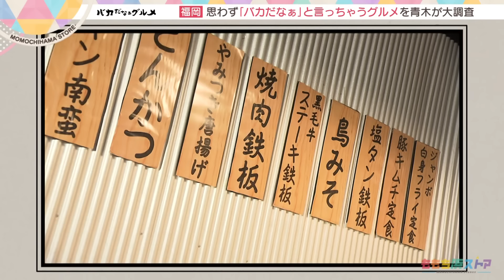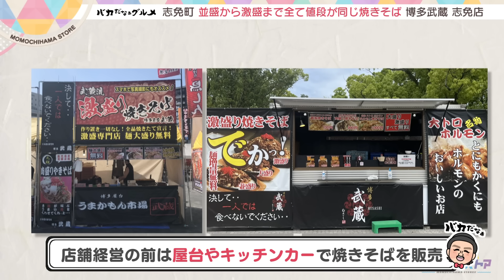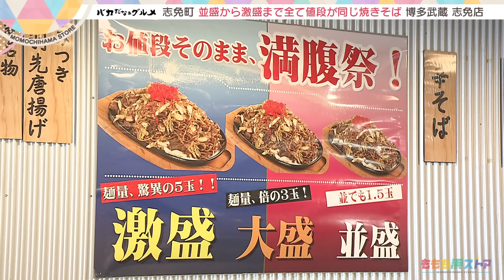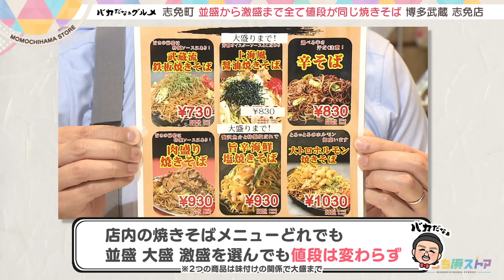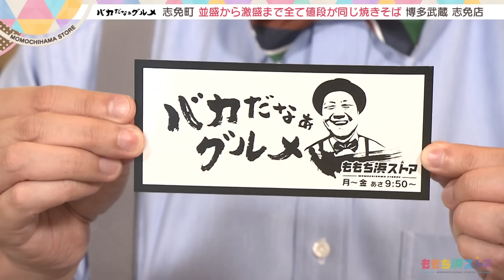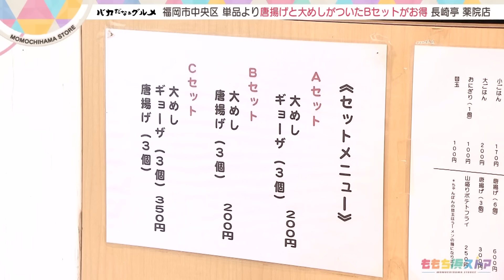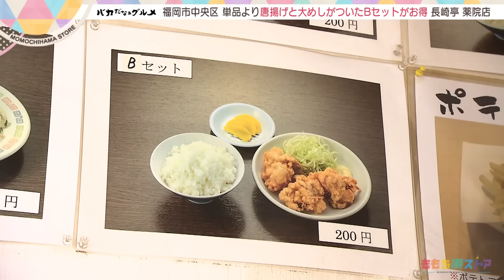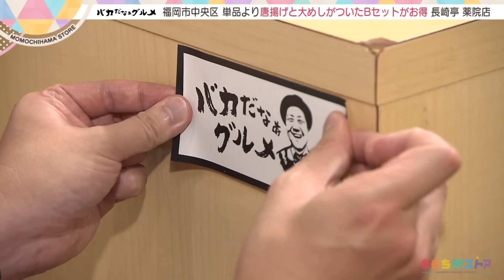どのサイズも同価格！？値段設定が心配なグルメ「バカだなぁグルメ」（2024年7月25日OA）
今回の「バカだなぁグルメ」は、並・大盛・激盛が同一値段で頼めちゃう値段設定がおかしなお店が登場。さらにもう一軒、こちらもどう計算しても値段設定がおかしなお店をご紹介します。

≪バカだなぁグルメとは≫
ブルーリバー青木が、インパクト大のグルメやちょっとやりすぎてしまっているサービス精神満点のお店など、ちょっと信じられないグルメをめぐる「バカだなぁグルメ」。どうしてこんなすごいグルメを出すようになったのか、その理由を探ります。